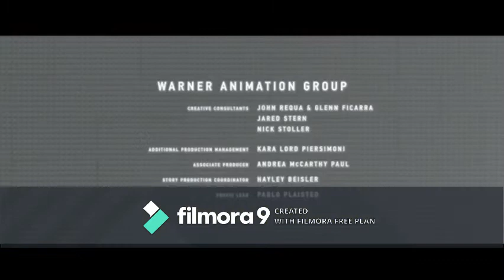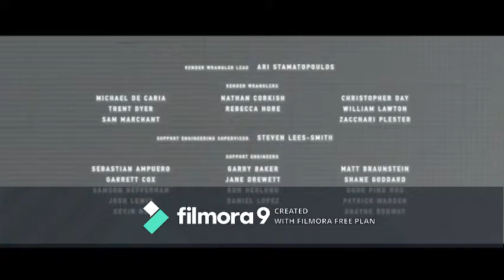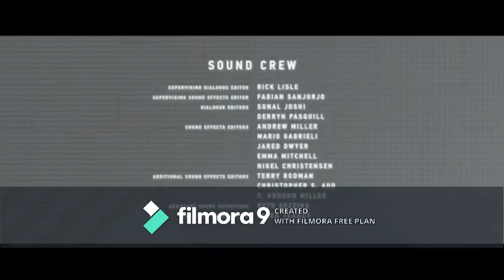Sonic And Tails Rewind The Lego Batman Movie (2017)